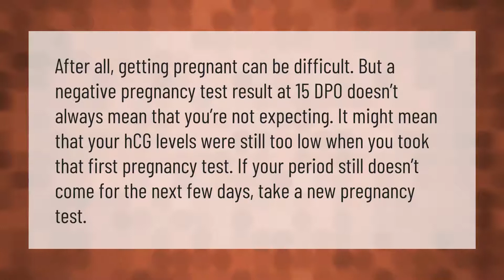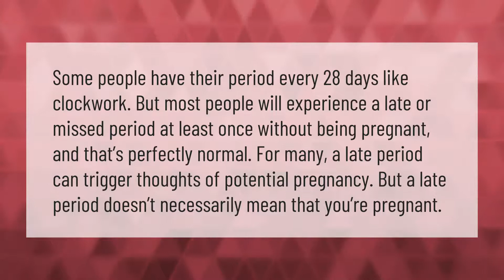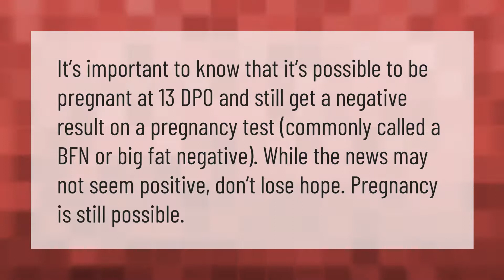Can you get a negative pregnancy test at 15 DPO and still be pregnant?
00:00 - Can you get a negative pregnancy test at 15 DPO and still be pregnant?
00:41 - Can you get a BFN at 14 DPO and still be pregnant?
01:13 - Can you be 16 days late and not be pregnant?
01:45 - Can you get a negative pregnancy test at 13 DPO and still be pregnant?
02:13 - Can you have 3 negative pregnancy tests and still be pregnant?

Laura S. Harris (2021, September 14.) Can you get a negative pregnancy test at 15 DPO and still be pregnant?
    AskAbout.video/articles/Can-you-get-a-negative-pregnancy-test-at-15-DPO-and-still-be-pregnant-262285